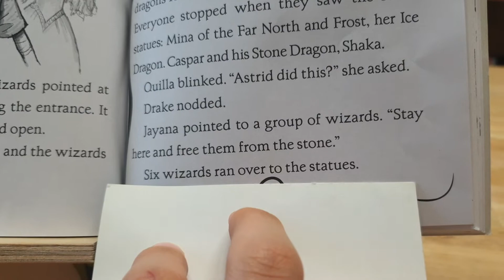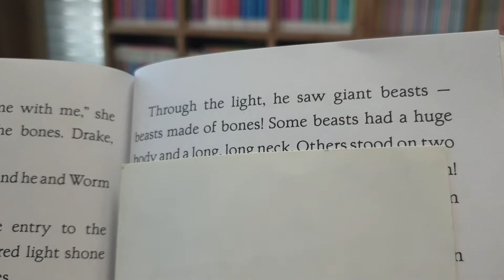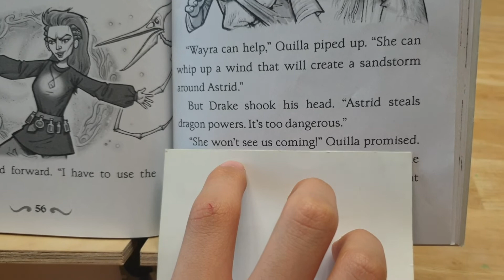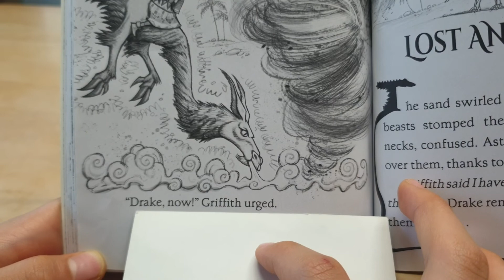Dragon Masters #20 : Howl of the Wind Dragon Ch.9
Read Aloud

Dragon Masters Series Book 20

Howl of the Wind Dragon by Tracey West
Illustrated by Graham Howells

Chapter 9. Bones of the beasts